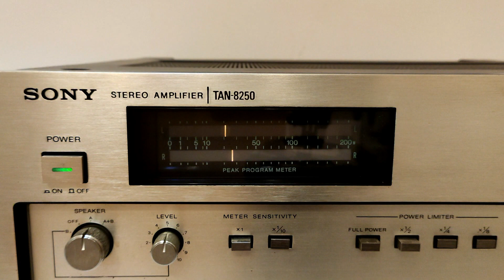SONY TAN-8750 Test